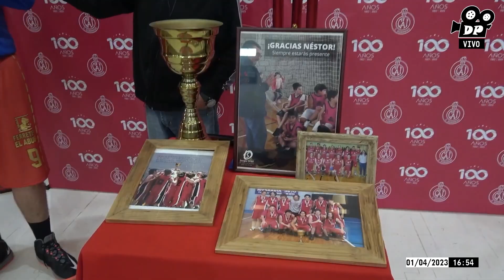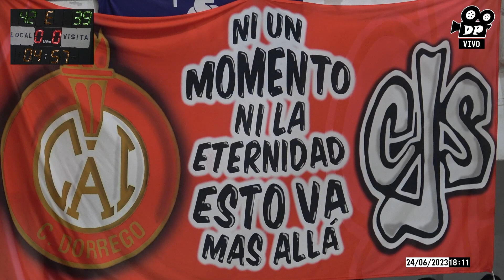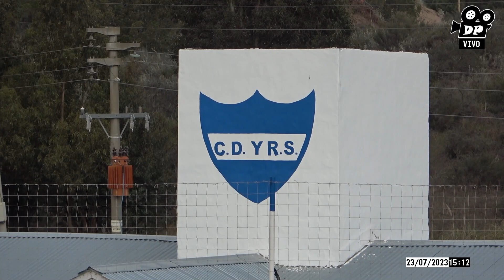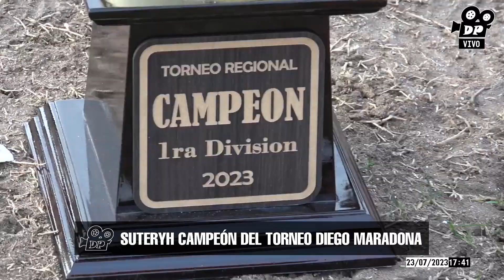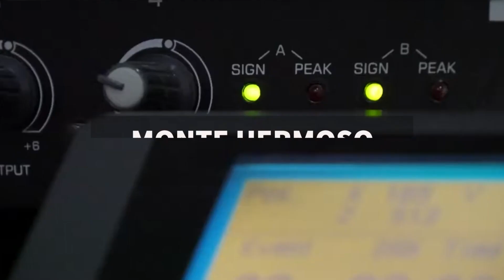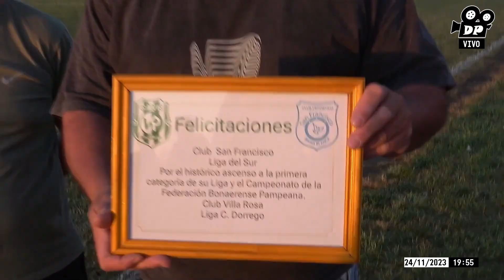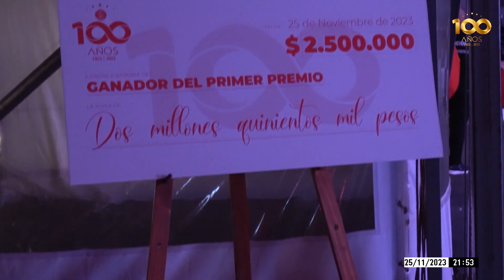Cronología - Año 2023 - Dame Pelota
Termina un nuevo año cargado de experiencias y continuidad en lo que a eventos refiere. Queremos compartir y hacer un repaso con todos ustedes, y agradecerles por acompañarnos en todo este periodo. ¡Que tengan un feliz 2024! 🥳